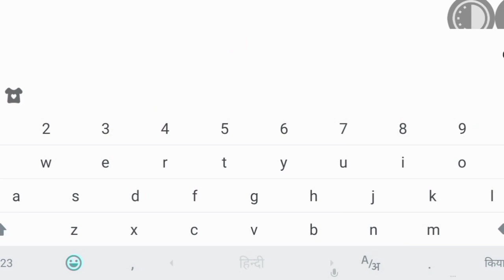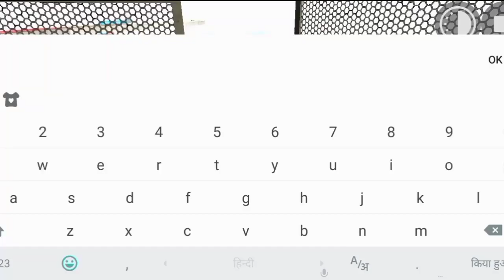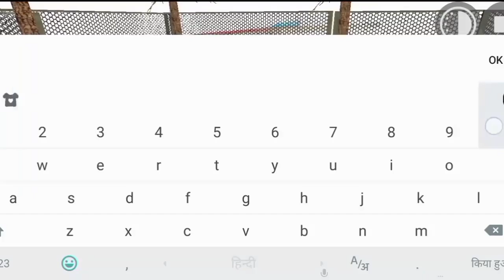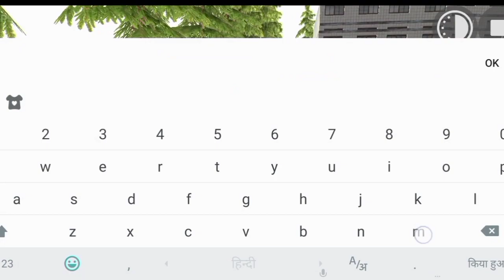Indian bike driving 3d👉New Hawai college💒Indian bike Rgs Tool😜